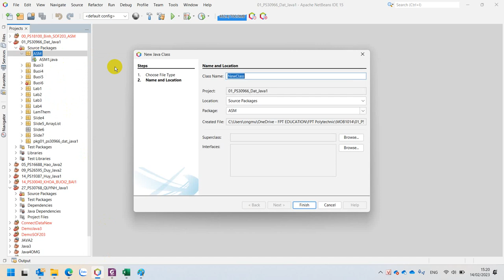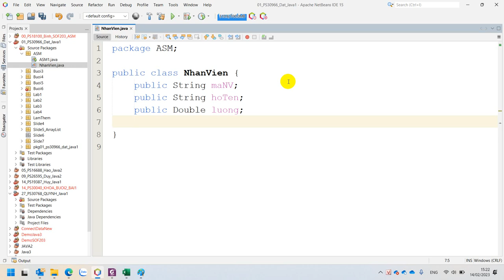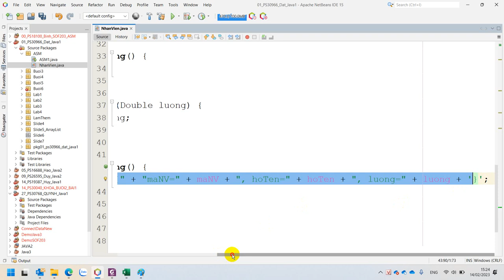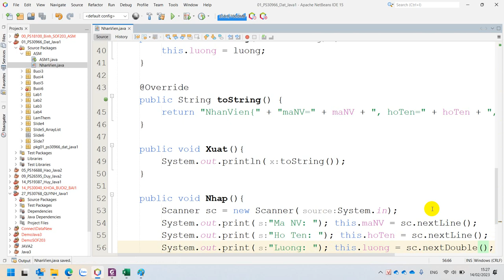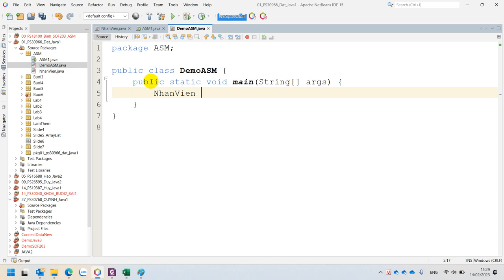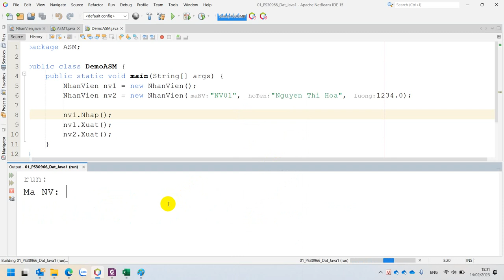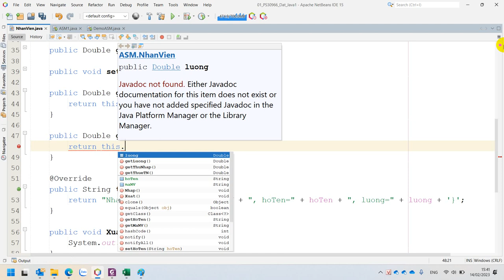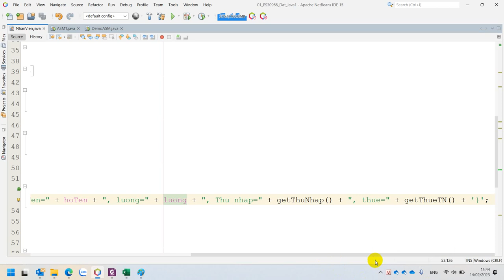Assignment Class NhanVien